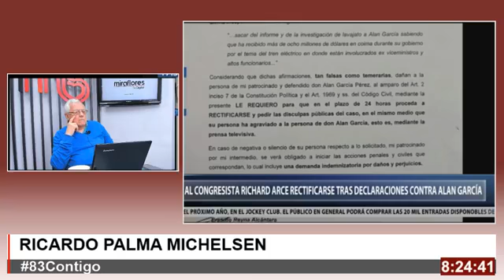BUENOS DIAS SR PRESIDENTE 06 11 2018